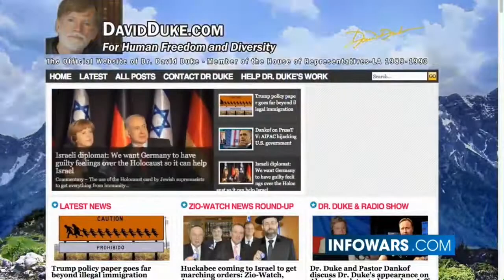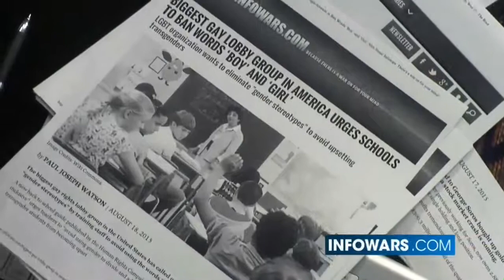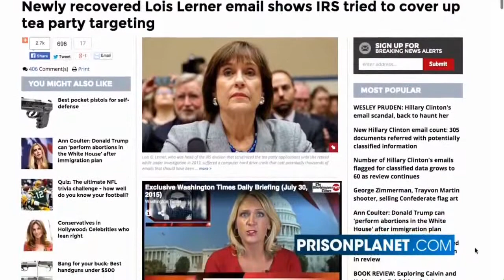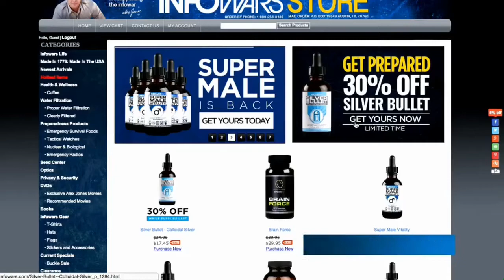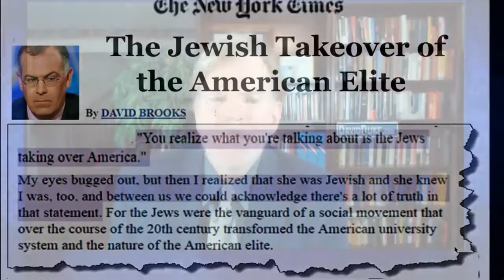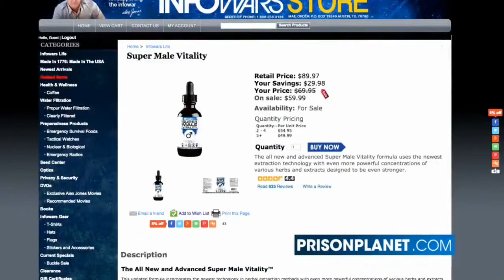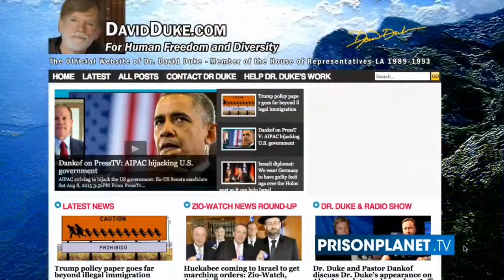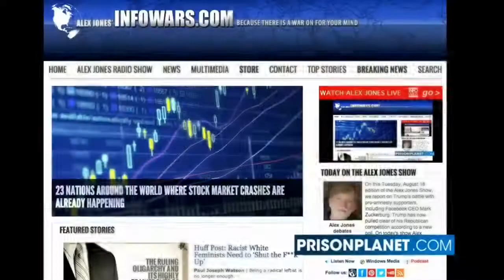Alex Jones interviews David Duke 2015-08-18 HQ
complete interview, but I cut the 9 minute long introduction by Alex. Please LIKE, Favorite & Share. Thanks!
If you want to see the long introduction, check my other video about this interview which includes it. I cut it out, because it was really too long and not directly part of the interview, but Alex made several good points in it.